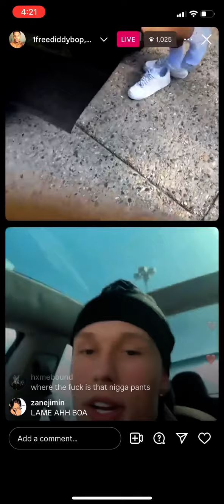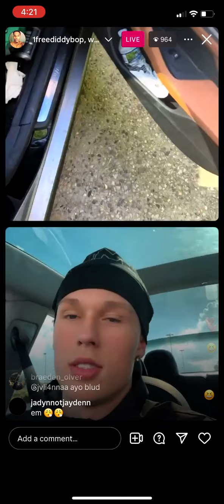White boy em ig live *FUNNY